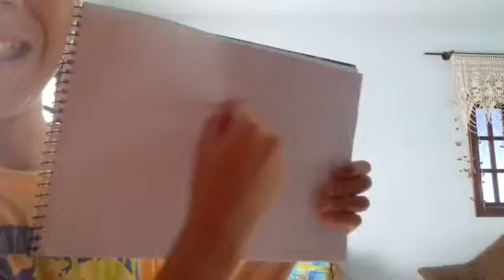Volta aulas do infer@#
Eeeeeeai galera do meu canal tudo beleza victor gamer aq trazendo mais um video pra vcss e bom volta as aulas